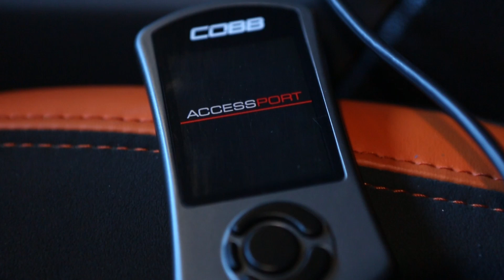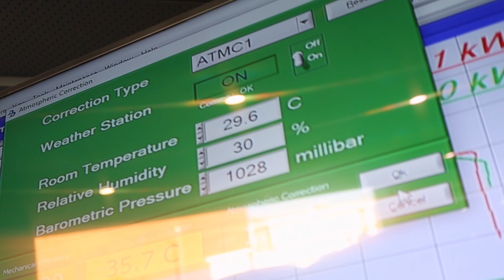2018 Ford F150 Raptor — COBB Retune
Few things get our blood pumping more than big, brash and American pick-ups. And there are few pick-ups more iconic than Ford’s legendary F150 Raptor. While the Raptor needs little introduction, our methods of tuning might: what you see here is US-based tuning firm COBB’s approach to eking out even more from the Raptor’s drivetrain.

With years of experience creating custom tuning solutions for Fords, Cobb Tuning is one of the most popular go-to solutions for getting big numbers on the dyno. So, that’s exactly what we did. And, as we’re Brisbane’s #1 Cobb Tuning dealer and professional tuner, it makes sense that we were entrusted with the work.

East Coast Custom’s is home to the vast majority of Brisbane’s upgraded American vehicles. We’re also experts in Ford tuning, and our experience with the brand has earned us the respect of both licensed dealerships and life-long fans of the blue oval.

When it comes to premium vehicles, be it sports cars or high-end SUVs, you know you’re in good hands with East Coast Customs. With experience in competitive motorsport, as well as years of expertise building some of Queensland's most respected street and off-road cars, our team of experts are ready to help you achieve your modified 4x4 dreams.